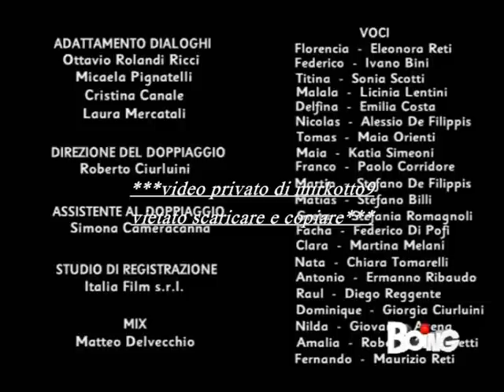Flor: Franco convice Flor di tornare a casa ep69 (intera)